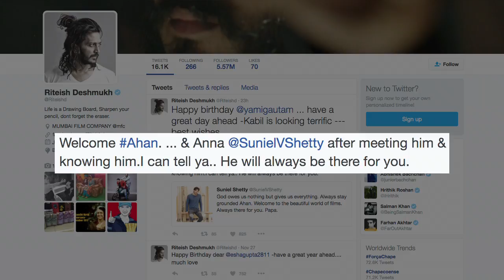Celebs shower love for Suniel Shetty's son Ahan Shetty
Bollywood celebrities including Karan Johar, Athiya Shetty, Riteish Deshmukh and Sooraj Pancholi among others  welcomed Suniel Shetty's son Ahan Shetty with their open arms to the beautiful world of films. Check out the reactions here..